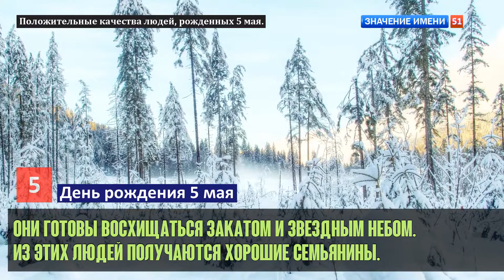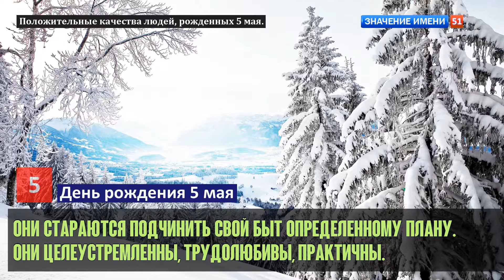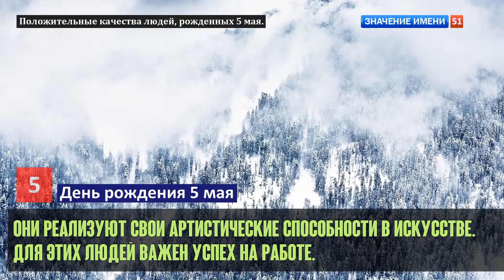Люди рожденные 5 мая День рождения 5 мая Дата рождения 5 мая правда о людях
Люди рожденные 5 мая:
Эти люди любят действовать в команде.
Поддерживают постоянные контакты с близкими по духу.
Они нуждаются во внимании со стороны партнера.
Они упорно трудятся ради поставленных целей.
Легко добиваются поставленных целей и реализуют амбиции.
Они уверены в себе и своих силах, целеустремлённые люди.
Их притягивает опасность, они любят рисковать.
Своих целей они добиваются упорным трудом.
Берутся за работу любой сложности с легкостью. Присоединяйтесь к нашей уютной группе, где мы вдохновляем друг друга на творческие идеи для фотосъемок! Здесь каждый найдет вдохновение и поддержку для своего творчества. Присоединяйтесь и делитесь своими лучшими работами с нами ...